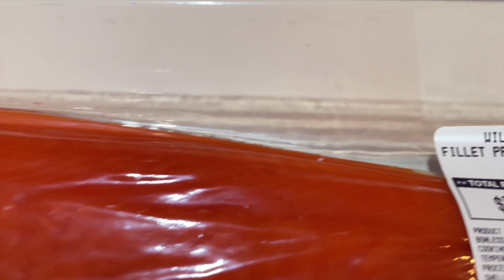用COSTCO野生三文鱼做营养健康的家常炒饭 | COSTCO Wild Salmon Healthy Fried Rice Recipe